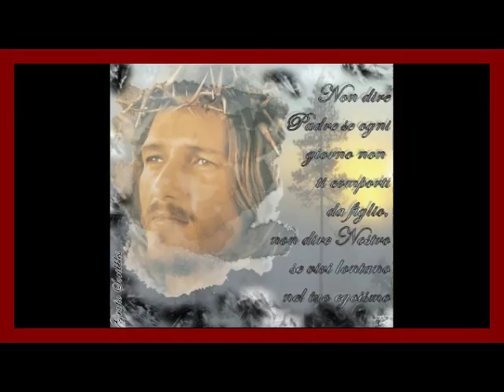Sabato della terza settimana di Quaresima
La tua misericordia, Signore, non ha confini né limiti.

Le azioni degli uomini, anche se apparentemente sembrano eccellenti, sono sempre limitate ed imperfette. Le distanze tra la grandezza di Dio e la piccolezza degli uomini sono sempre incolmabili. Ma la misericordia di Dio, anche quando si posa sul piccolo, non è mai limitata. Egli ricopre col tutto di se stesso la povertà dell'uomo. Dio, infatti, è indivisibile nella sua immensità. Anche la sua misericordia non è divisibile o frazionabile. Dio si dona totalmente. Il peccatore, nel sentirsi avvolto dalla divina misericordia, deve entrare nella convinzione della vastità ed immensità della divina misericordia. Deve, di conseguenza, stabilirsi totalmente nella misericordia nella condivisione piena dell'amore che redime. Nella sua vita Gesù manifesta la sua totale immedesimazione con l'uomo. Si fa pienamente solidale con l'uomo non soltanto condividendo la natura umana ma facendosi carico di tutte le debolezze dell'uomo. "Sul suo corpo portò il peso delle nostre colpe. Col suo sangue redense l'uomo dal peccato. Con la sua immolazione lo riconciliò con Dio". È importante per ciascun cristiano imitare il comportamento di Gesù corrispondendo al suo amore. È importante imitare Gesù nel modo di vivere la piena solidarietà con tutti i fratelli. Essere misericordiosi significa sapersi fare carico, davanti a Dio, di tutte le debolezze dell'umanità. Il vero cristiano può diventare "conforme a Gesù" attraverso un chiaro impegno di lode e di amore a Dio per quanti non lo conoscono o non lo amano.

Lavami, Signore, da ogni colpa e fa' che col mio amore verso di te

sappia intercedere presso di te che sei Dio di infinita misericordia.

(brano tratto dal libretto Quaresima - Il cammino di conformità a Cristo Gesù - di N.Giordano)

PREGHIERA PER LA QUARESIMA

Donaci la tua luce, Signore,
affinché possiamo vedere le colpe nascoste

che sono in noi

e concedici la forza del tuo Spirito,

affinché possiamo camminare senza sosta

sulla via della conversione.

Crea in noi, Signore,
il silenzio per ascoltare la tua voce,

penetra nei nostri cuori con la spada della tua Parola,

perché alla luce della tua sapienza,

possiamo valutare le cose terrene ed eterne

e diventare liberi e poveri per il tuo regno,
testimoniando al mondo che tu sei vivo in mezzo a noi

come fonte di fraternità, di giustizia e di pace.

FIORETTO DEL GIORNO:

Dissimulare e sopportare le altrui ingiustificate manifestazioni di antipatia.